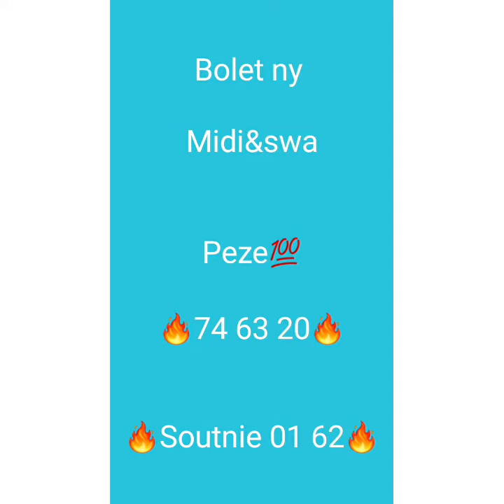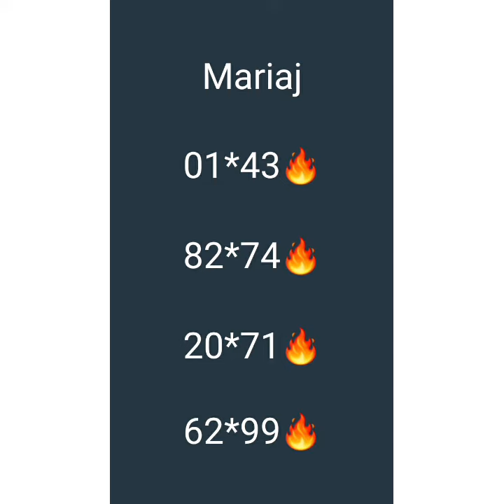bolet lakay paw 💥pou jodia an 16 octobre 2020 💥veye 282